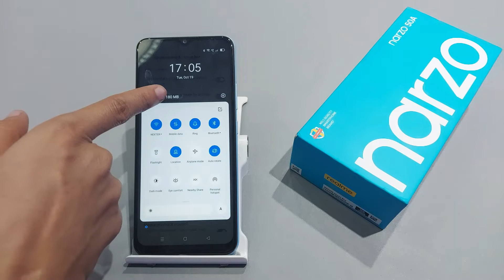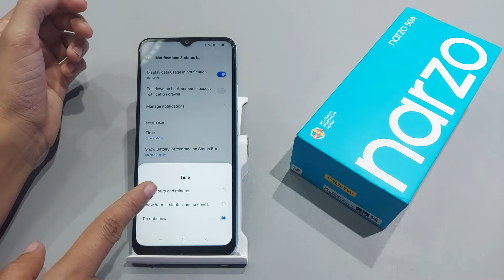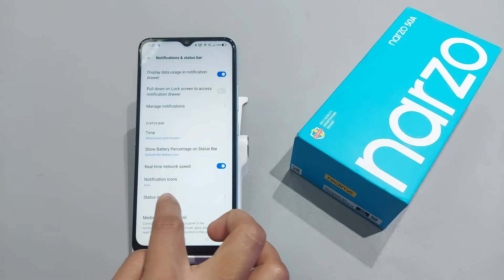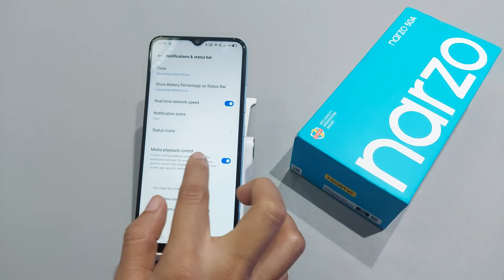How to change notification and status bar style in realme narzo 50a,50i | Notification bar setting